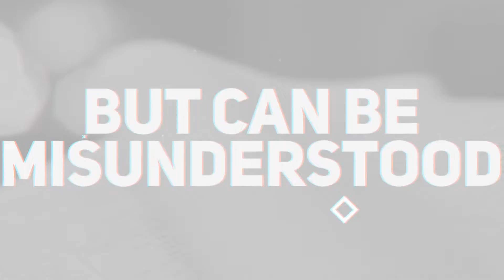Top 3 Misunderstood Verses | Series Trailer